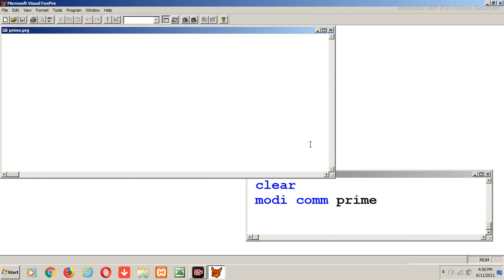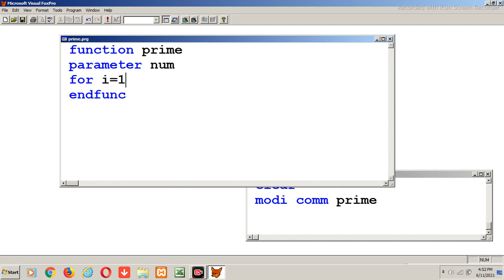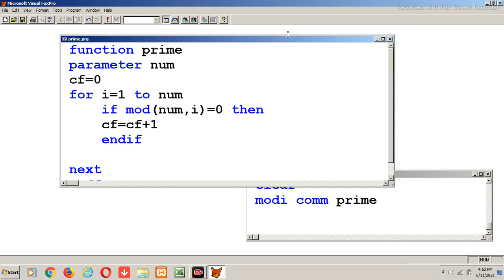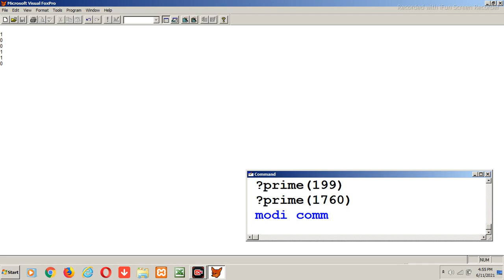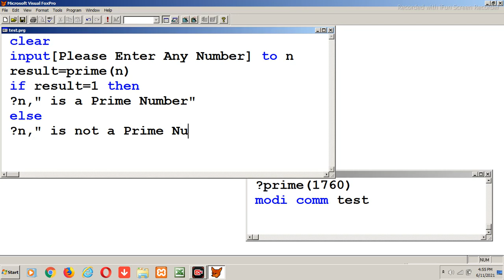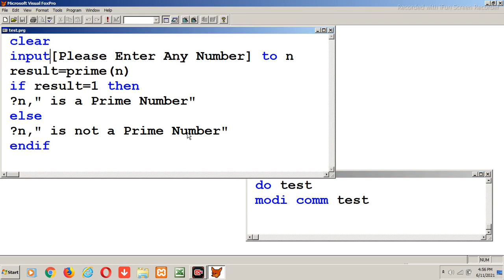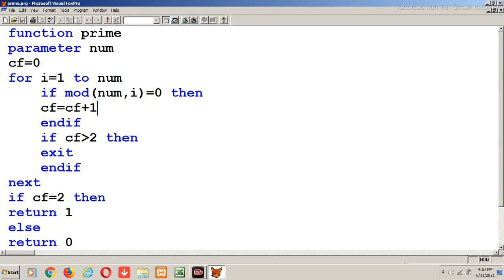Prime Number Program In Visual Foxpro using Function in Hindi | How to check Prime Number In Foxpro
Hi,
Here is the video to explain Prime Number Program in Visual Foxpro Using Function with the Practical Approach from the YouTube Channel Cybotech Education Group. This video is also available at the URL/ web